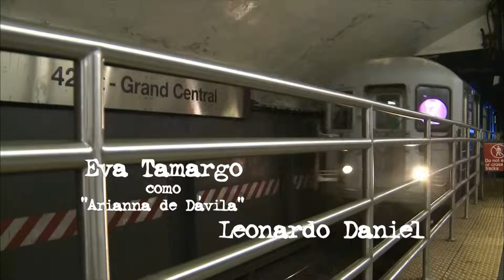Más Sabe El Diablo | Capítulo 29 | Telemundo Novelas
Video oficial de Telemundo Más Sabe El Diablo. Martín se quita la máscara delante de Marina y le revela que es un asesino.

Más Sabe El Diablo
Más Sabe el Diablo es la historia de la vida de Ángel que va a vivir en medio de un camino de equivocaciones, pero su gran error será enamorarse de una mujer prohibida... un amor que marcará su sentencia.